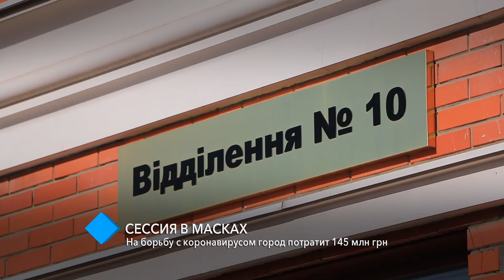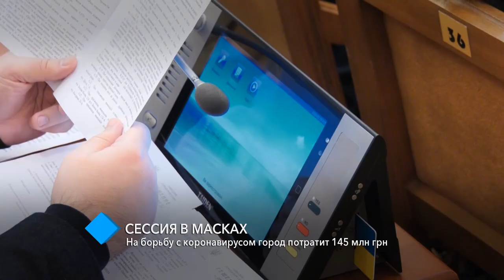Сессия в масках: на борьбу с коронавирусом город потратит 145 миллионов гривен